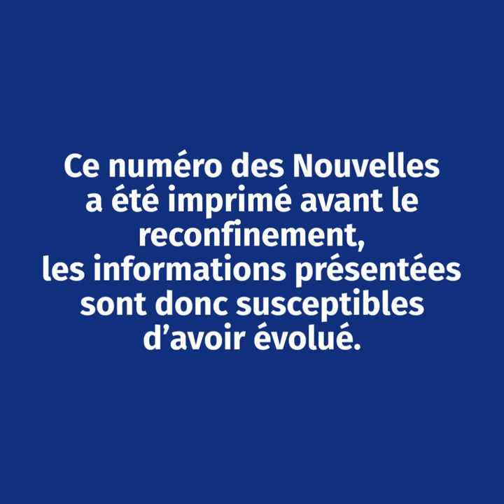Sommaire magazine Les Nouvelles n°51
"Les Nouvelles" mettent en avant le bon goût des produits locaux!
Le magazine Les Nouvelles, distribué dans les boîtes aux lettres à partir du 9 novembre 2020, consacre un dossier aux produits locaux que l’on peut aujourd’hui trouver sur le territoire : sur les marchés, dans les magasins de producteurs, via les plateformes internet, etc.
Le territoire compte une centaine de produits locaux, qu’ils soient bruts (légumes, viandes, poissons..) ou transformés (rillettes, cidres, fromages…). Découvrir la richesse gastronomique du Pays de Lorient et tous les lieux où ils sont vendus. Même confinés, acheter local est possible !
A découvrir également dans ce numéro, les 12 skippers lorientais qui sont au départ du Vendée Globe (et dont vous pourrez suivre le parcours sur de nombreux médias nationaux et sur les réseaux sociaux), les enjeux du débat public sur l’implantation d’éoliennes au large de Groix et le portrait de Romain Troublé, un scientifique qui a « chassé » le mammouth avant de diriger la Fondation Tara Océan.
Et les rubriques :
- Arrêt sur image
- Objectif Agglo
- La vie des communes
- L'agenda des événements du territoire
- "Et si mon Pays m'était conté" avec Lucien Gourong